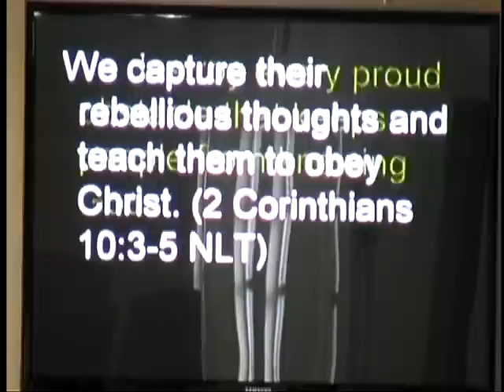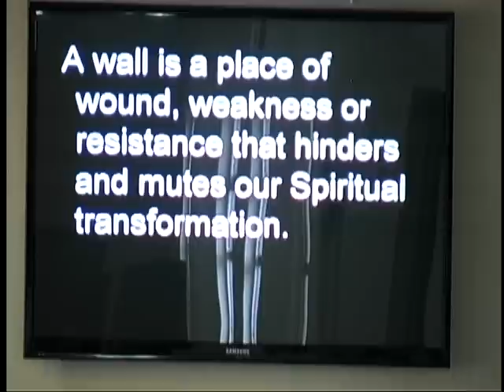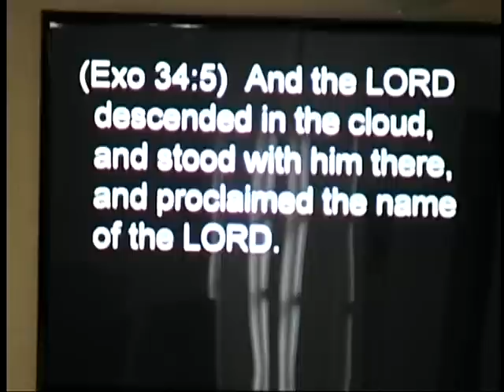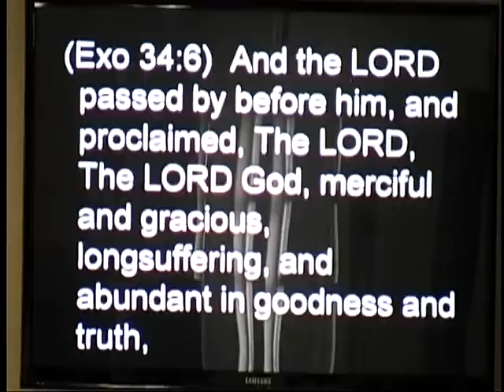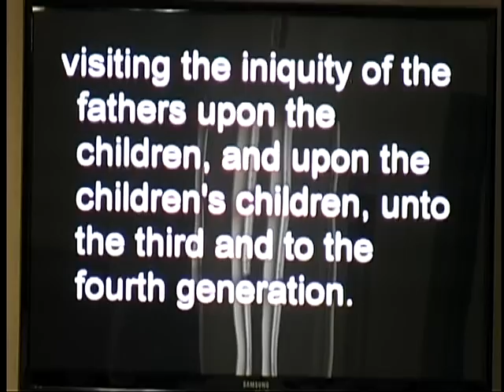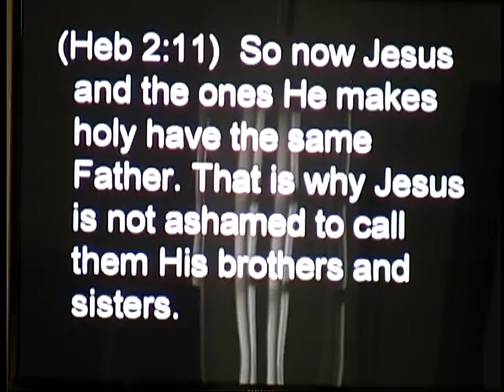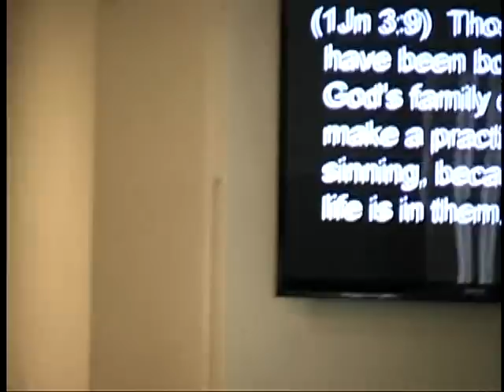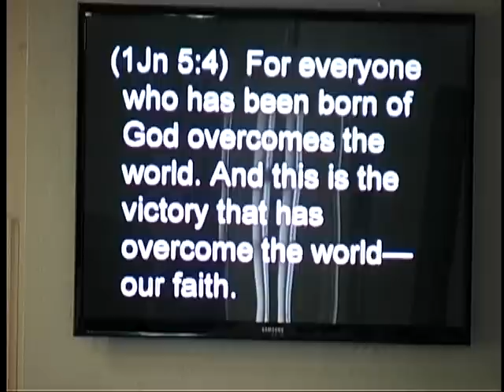01 13 13 Walls.wmv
Walls - Pastor Tim Kelley - Sunday, January 13, 2013 - Grace Connection Church